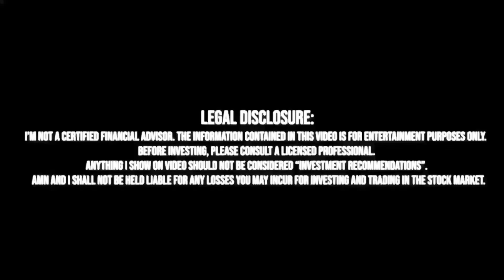Chứng Khoán Mỹ Tốt Nhất